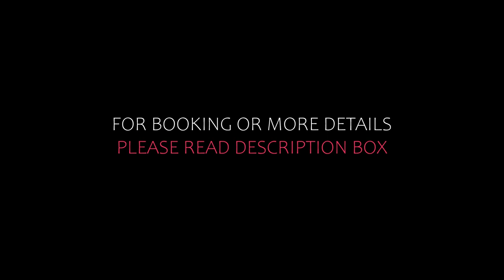Top 5 Recommended Hotels In Seget Donji | Best Hotels In Seget Donji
Queries Solved:
1) Top 5 Recommended Hotels In Seget Donji
2) Top 5 Hotels In Seget Donji
3) Top Five Hotels In Seget Donji
4) Top 5 Romantic Hotels In Seget Donji
5) 5 Best Hotels For Couples In Seget Donji
6) Hotels In Seget Donji
7) Best Hotels In Seget Donji
8) Top 5 Luxury Hotels In Seget Donji
9) Luxury Hotel In Seget Donji
10) Luxury Hotels In Seget Donji
11) Luxury Stay In Seget Donji
12) Top 5 4 Star Hotel In Seget Donji
13) Best 4 Star Hotel In Seget Donji
14) 4 Star Hotel In Seget Donji

Track Title: Reasons To Hope
Artist: Reed Mathis